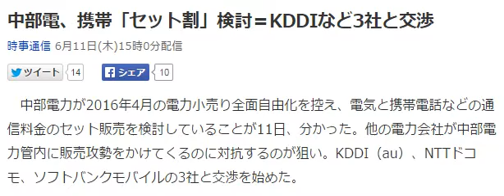中部電、携帯「セット割」検討＝KDDIなど3社と交渉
中部電力が2016年4月の電力小売り全面自由化を控え、電気と携帯電話などの通信料金のセット販売を検討していることが11日、分かった。他の電力会社が中部電力管内に販売攻勢をかけてくるのに対抗するのが狙い。KDDI（au）、NTTドコモ、ソフトバンクモバイルの3社と交渉を始めた。